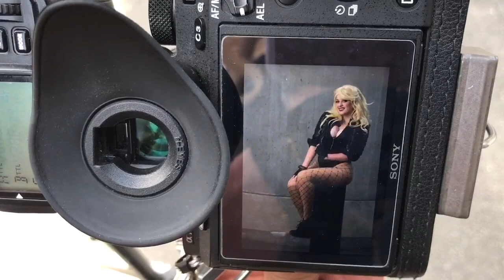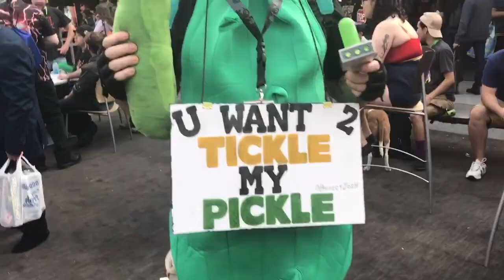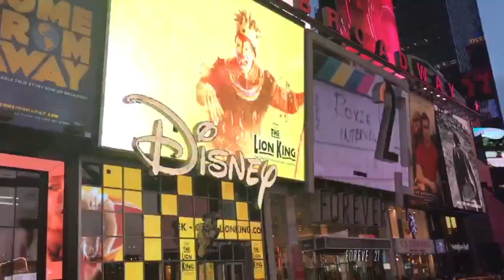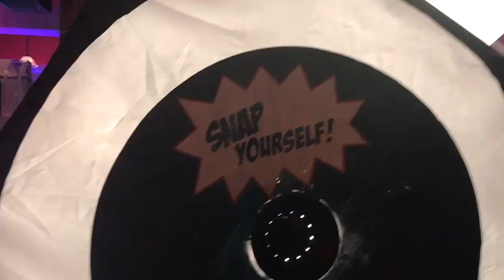New York Comic Con 2017 Vlog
Hey guys!
I made a cute vlog of New York Comic Con!
Including some fun BTS of photoshoots, walking around the con floor, different costumes and of course the after parties!

Special thanks to Elizabeth Rage who helped me record and made the weekend so much fun!

ALSO IGNORE THE PART THAT SAYS TITLE. iMovie is EVIL and I def need a new program.